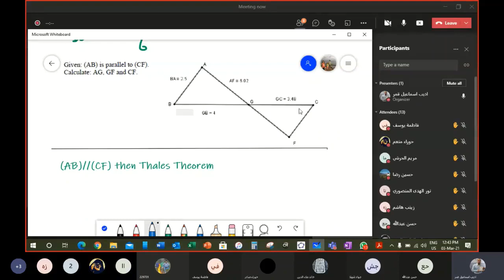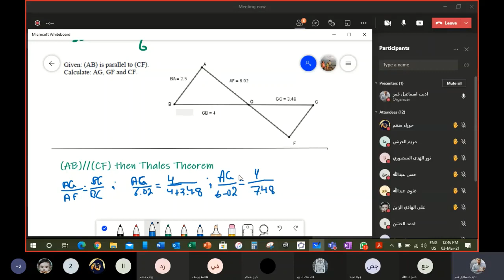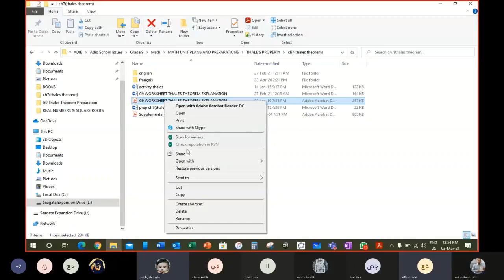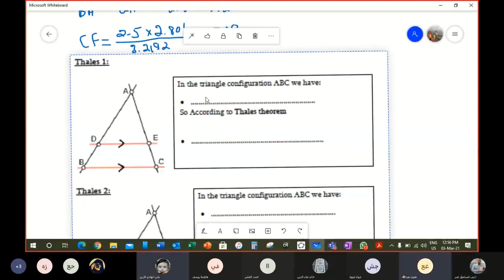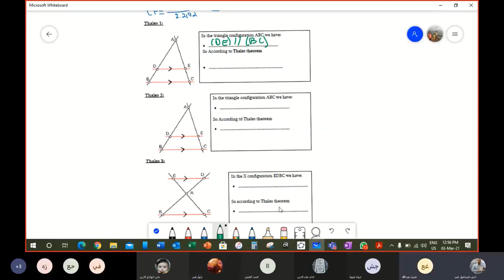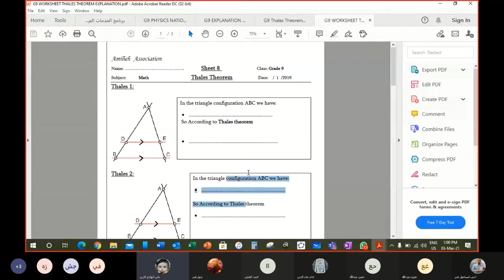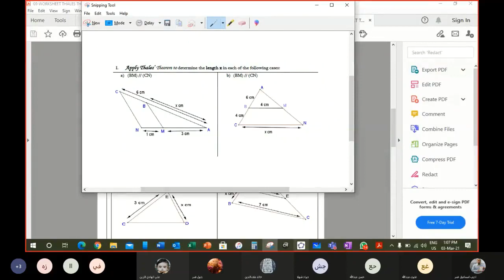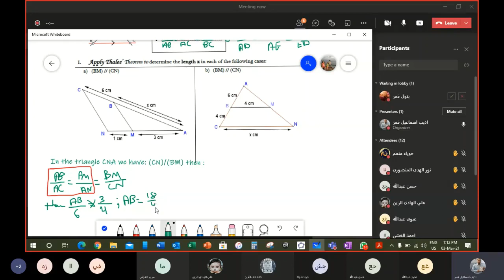MATH THALES THEOREM SESSION3 G9C 03 03 2021 compressed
THALES THEOREM EXPLANATIONS AND APPLICATIONS